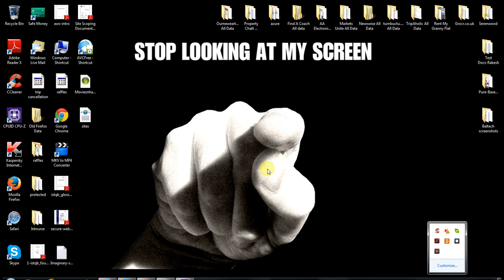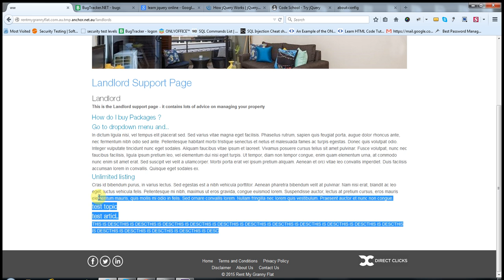How to Disable Javascript in Mozilla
Here you can learn how to disable javascript in mozilla